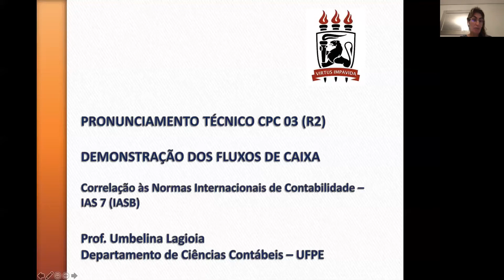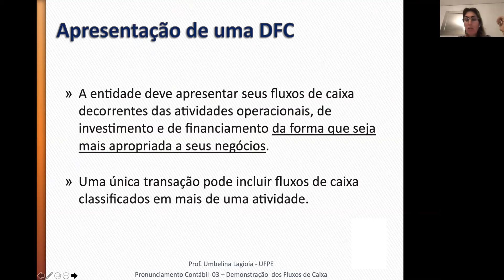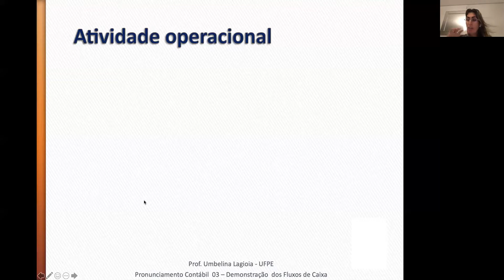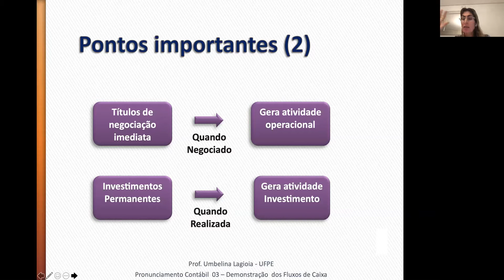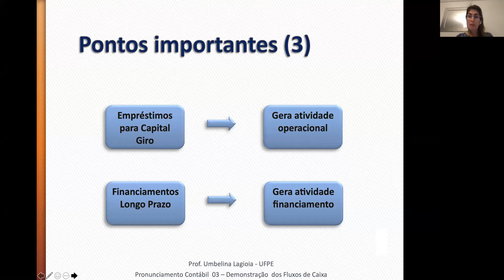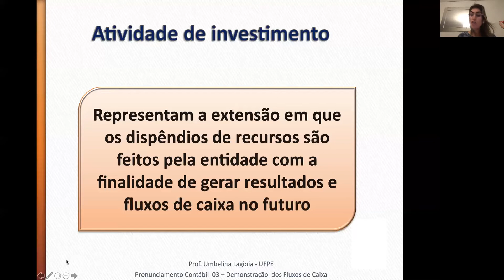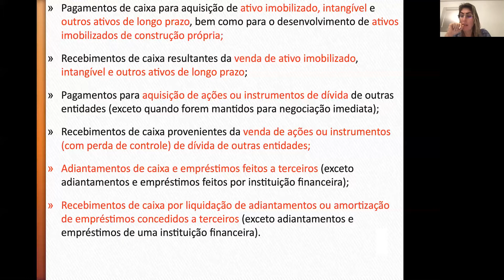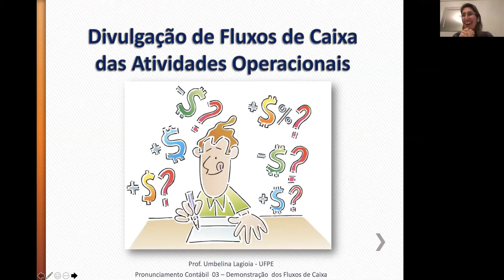Aula 2 - CPC 03 - Demonstração dos Fluxos de caixa